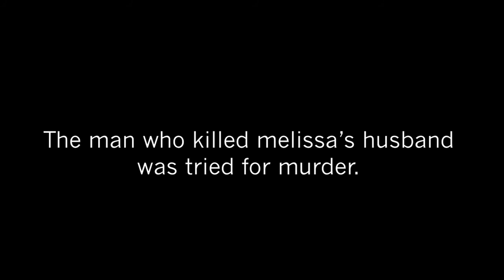Cooper Reed. Found Footage Project